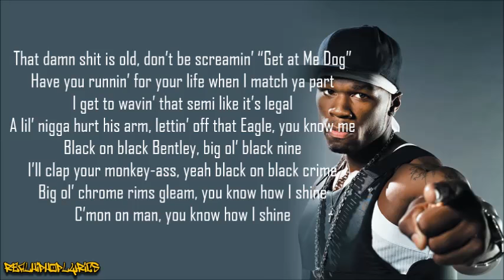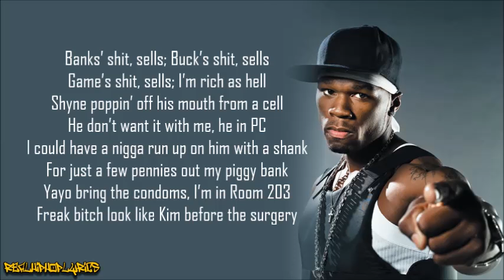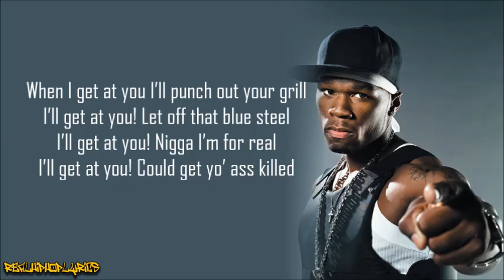50 Cent - Piggy Bank (Lyrics)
Artist/Group: 50 Cent
Album: The Massacre
Released: 2005
Label: Shady/Aftermath/G-Unit/Interscope

"Piggy Bank" is the fifth track from 50 Cent's second album, The Massacre. It was not released as a single, but charted at eighty-eight on the Billboard Hot 100 due to controversy over its attack on long-time rival Ja Rule, as well as Jadakiss and Fat Joe, who had worked with Ja Rule on his song "New York". The song also takes lyrical swipes at rappers Shyne, Kelis, Sheek Louch, Cassidy, Lil' Kim (who featured 50 Cent on her song "Magic Stick") and Nas. He also mentions Tupac Shakur, Jay-Z, Mobb Deep and Michael Jackson in the song, but not negatively.

In 2004, Ja Rule released "New York", a song from his successful album, R.U.L.E.. The song was very well received by hip hop fans and featured appearances from fellow New York rappers Fat Joe and Jadakiss. 50 Cent states that he mostly attacked Jadakiss and Fat Joe for their partnering with Ja Rule, who was, in essence, recording a 50 Cent diss song. According to 50 Cent, the two had allegedly been making subliminal disses to him in the past.

The song features vocal samples from the 1977 song "Sheakspeare's Poem" performed by iconic Russian singer Alla Pugacheva.

"Piggy Bank" contains several references to the rap community:

In one line 50 Cent tells Jadakiss: "Jada don't fuck wit' me if you wanna eat/I'll do yo lil ass like Jay did Mobb Deep" Though the line referenced Mobb Deep, it was not negatively directed towards them. In addition, Mobb Deep would later sign to 50's label G-Unit Records.
50 Cent mocks the line from the chorus of Ja Rule's "New York"," I got a hundred guns, a hundred clips, nigga, I'm from New York" by changing it in the first verse of "Piggy Bank", "Got a hundred guns, a hundred clips, why don't I hear no shots?"
The second verse has the line "Shyne poppin off his mouth from a cell, he don't want it wit me, he in PC, I could have a nigga run up on him with a shank...", which 50 Cent says about Shyne when he was in jail, and showing him in jail in his video.
The second verse contains the line "Freak bitch look like Kim before the surgery" which refers to Lil' Kim's plastic surgery.
The second verse contains the line "Kelis said her milkshake bring all the boys to the yard, then Nas went, and tattooed the bitch on his arm" which refers to Kelis's song "Milkshake" and Nas's decision of having Kelis tattooed on his arm.
The first verse contains the line "That fat nigga thought "Lean Back" was "In Da Club", My shit sold 11 mill, his shit was a dud." Which refers to Fat Joe's believing that his song, "Lean Back", was as big a success as his own smash hit, "In Da Club", as Get Rich or Die Tryin' sold over 11 million copies worldwide, and Fat Joe's album had lower sales figures.
In the hook/chorus, 50 says "2Pac don't pretend". This is a diss to Ja Rule as 50 believed Ja Rule was trying to copy 2Pac's gangsta personality.